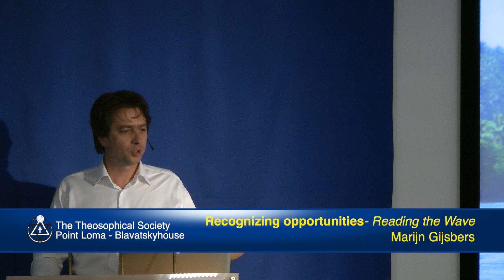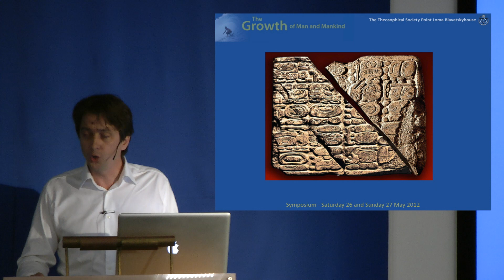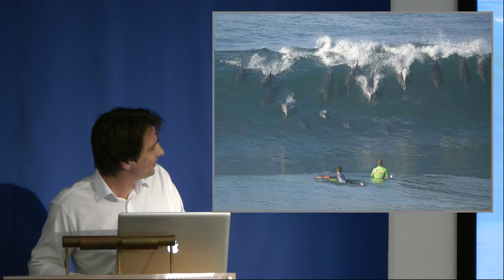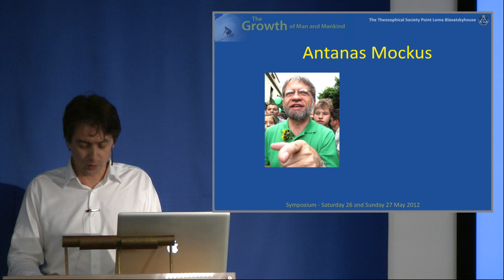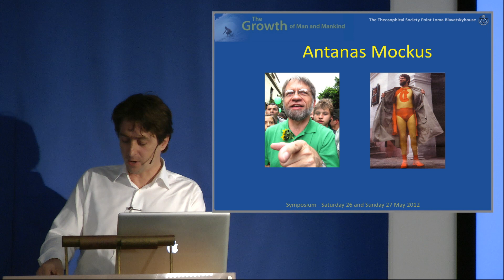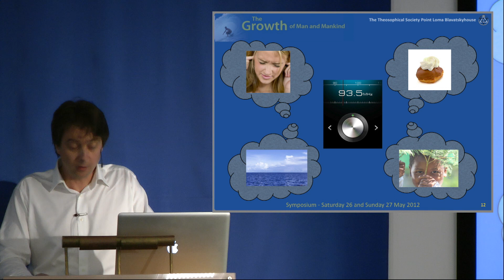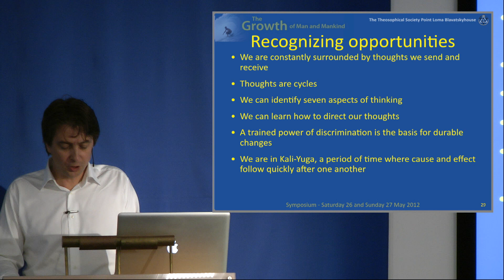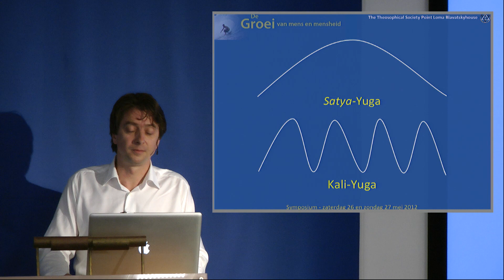Symposium 2012: Recognizing opportunities - Reading the wave (9/12)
Lecture title: Recognizing opportunities - Reading the wave (9/12)
Chapter list:
00:00:00    Begin
00:11:06    The septenary composition of a thought wave
00:19:16    Antanas Mockus
00:33:26    Questions
End list
Event: Symposium 2012
Event title: The Growth of Man and Mankind
Presenter: Marijn Gijsbers
Lecture Date: May 27, 2012
Play time: 00:50:56

We are a volunteer organization that works on the principle that wisdom and knowledge,
which Is obtained 'for free', must also be spread 'for free'.

Production: The Theosophical Society - Point Loma (TSPL)
Place: International Institute of Social Studies (ISS) - The Hague - Netherlands